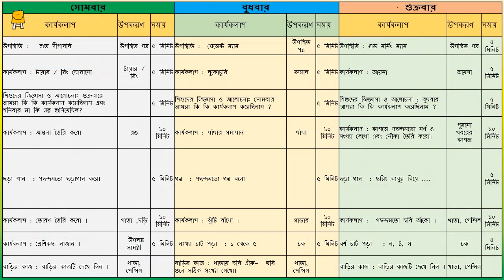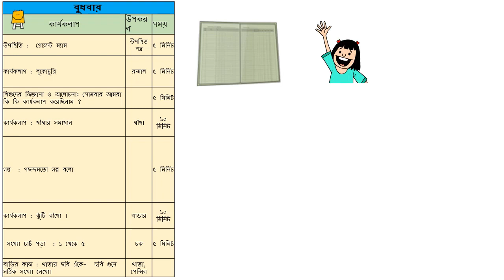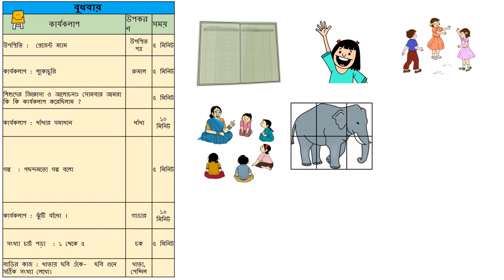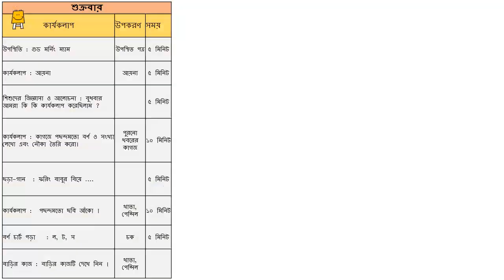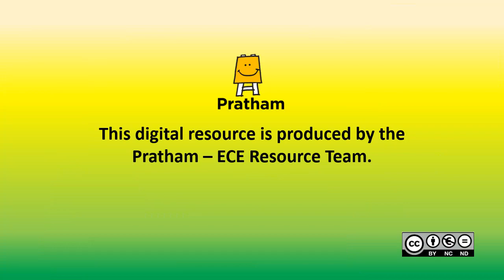Dhoom in Anganwadi- Week 13 (Diwali Celebration) (Bangla) | অঙ্গনওয়াড়িতে ধুম-সপ্তাহ 13(দীপাবলি পালন)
এই ভিডিওটি স্বেচ্ছাসেবক/কিশোরী/অঙ্গনওয়াড়ি কর্মীদের উদ্দ্যেশে তৈরি করা হয়েছে। যাতে অঙ্গনওয়াড়ি শিশুদের সাথে  বিভিন্ন কার্যকলাপ সহজে করা যায়।